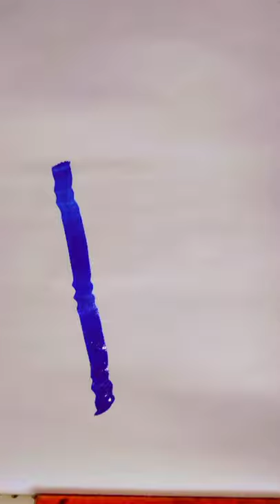Painting🎨 brush se Hindi aur English me likhna sikhe✍✍🙂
Hindi aur english painting se likhna sikhe✍✍✍☺

umid krta hu ki aapko yah video achha lagega☺